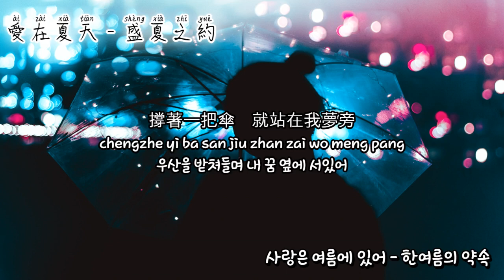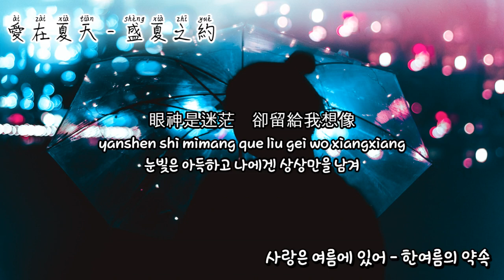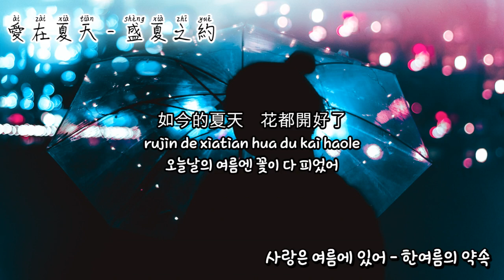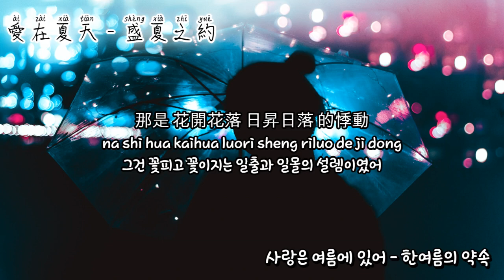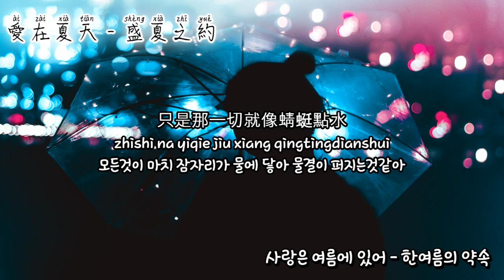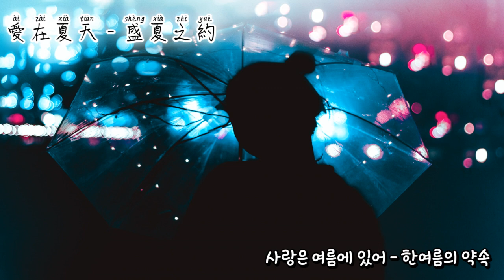사랑은 여름에 있어 - 한여름의 약속 (愛在夏天－盛夏之約 : 告五人 Accusefive) 한국어 번역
他　就活在我心上
Ta jiuhuo zai wo xin shang
그는 내 마음속에 살고있어

撐著一把傘　就站在我夢旁
chengzhe yi ba san jiu zhan zai wo meng pang
우산을 받쳐들며 내 꿈 옆에 서있어

我的頭髮　有月光的柔長
wo de toufa you yueguang de rou zhang
나의 머리카락은 월광으로 부드럽고 길게 물들었어

卻圈不起　一朵雲的形狀
que quan bu qi yi duo yun de xingzhuang
묶을 수 없는 구름 한 점의 형상

他兩頰發著光
ta liang jia fazhe guang
그의 두뺨에선 빛이 나고 있어

眼神是迷茫　卻留給我想像
yanshen shi mimang que liu gei wo xiangxiang
눈빛은 아득하고 나에겐 상상만을 남겨

怎樣的美夢　才不會醒呢
zenyang di meimeng cai bu hui xing ne
어떠한 아름다운 꿈이였는지 잠에서 깨어나오지 못했어

如今的夏天　花都開好了
rujin de xiatian hua du kai haole
오늘날의 여름엔 꽃이 다 피었어

我們的愛在螢火蟲的夏天
women de ai zai yinghuochong de xiatian
우리의 사랑은 반딧불이의 여름에 있어

時間就像那盛開的睡蓮
shijian jiu xiang na shengkai de shuilian
시간은 마치 활짝 핀 수련화같아

只是那一切就像蜻蜓點水
zhishi na yiqie jiu xiang qingtingdianshui
모든것이 마치 잠자리가 물에 닿아 물결이 퍼지는것같아

於是那陽光悄悄的喚醒了黑夜
yushi na yangguang qiaoqiao de huanxingle heiye
그러자 그 햇빛이 살며시 어둠을 깨웠어

於是　那陽光　悄悄的喚醒了黑夜

就在某年某月的某一天
jiu zai mou nian mou yue de mou yitian
어느 해에 어느 달에 어느 날에

我來到陌生的巷子口
wo lai dao mosheng de xiang zi kou
나는 어느 낯선 골목에 도착했어

我看到一個熟悉的背影降落
wo kan dao yige shuxi de beiying jiangluo
난 익숙한 뒷모습이 배경이 떨어지는걸 보았고

那是 花開花落 日昇日落 的悸動
na shi hua kaihua luori sheng riluo de ji dong
그건 꽃피고 꽃이지는 일출과 일몰의 설렘이였어

驀然回首　愛在爾後
moran huishou ai zai erhou
문뜩 고개를 돌려보니 사랑은 뒤에 있었어

於是那陽光
yushi na yangguang
그러자 그 햇빛이

喚醒了黑夜
huanxingle heiye
어둠을 깨웠어